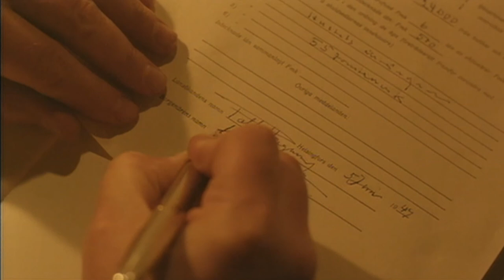Vita Lögner del 2 Marianne Hedengrahn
Vita Lögner Del 2 med Marianne Hedengrahn